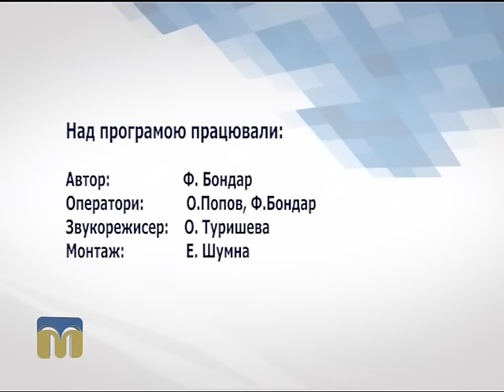Діловий вісник. Відкриття перевантажувального терміналу в Миколаївському морському порту 30.05.2016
Подробиці відкриття новітнього перевантажувального терміналу компанії "Cofco agri" в Миколаївському морському порту у програмі “Діловий вісник”.

Автор програми  — Федір Бондар.